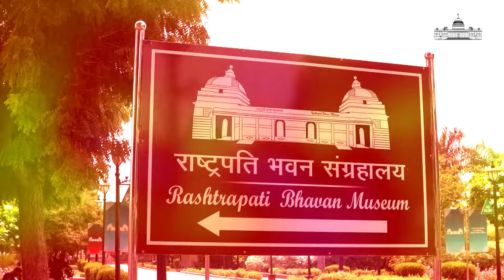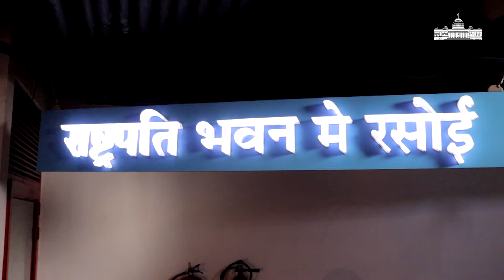Exploring the Majestic Rashtrapati Bhavan and Its Abodes